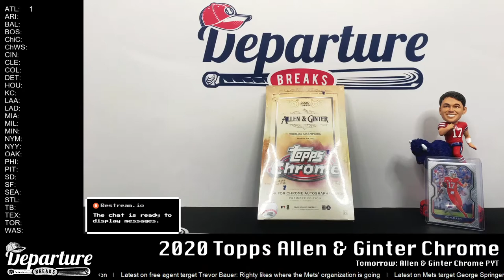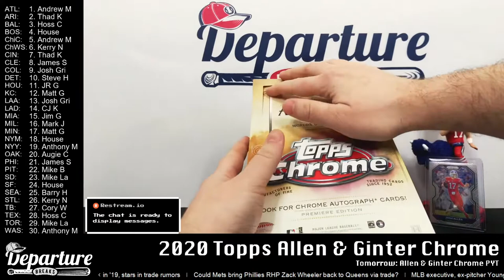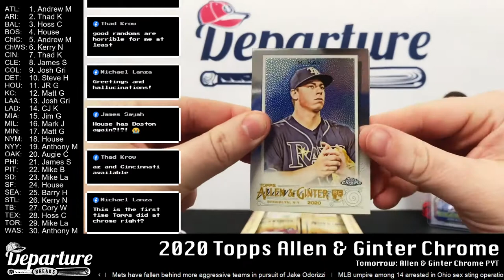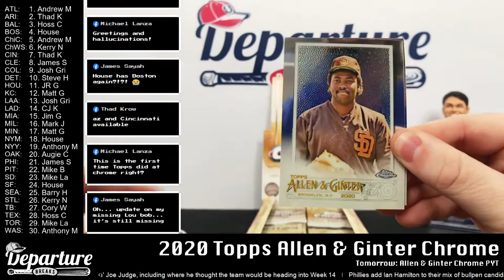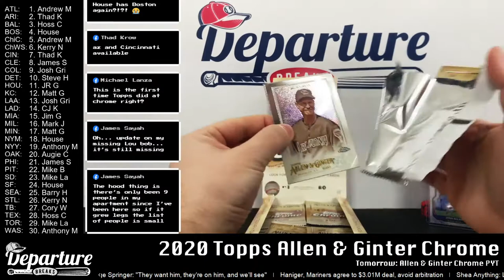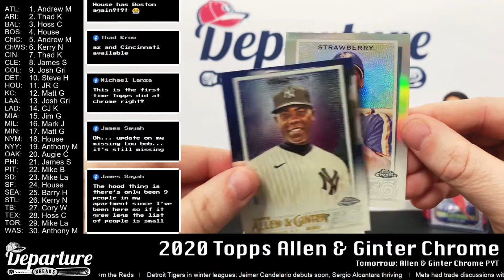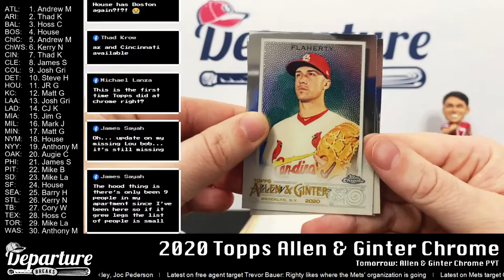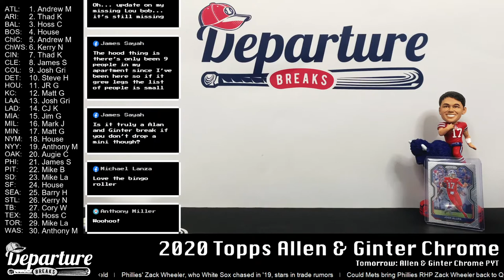2020 Topps Allen & Ginter Chrome -- Random Teams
One 2020 Topps Allen & Ginter Chrome hobby box! Introduced for the first time this year, this product gives the Topps Chrome finish to the traditional Allen & Ginter set. 18 packs with four cards per pack, there are no guaranteed hits — but there is a chance for autos! Random teams, all cards ship.